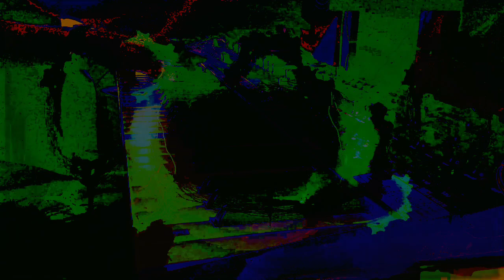Forms of sound made real from beyond all voids of nothingness - Structure without structure manifest